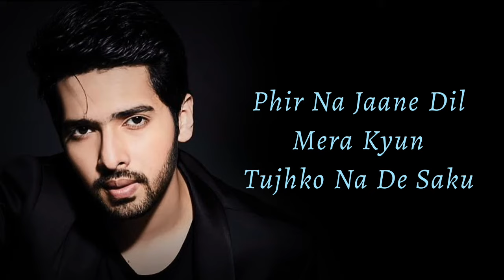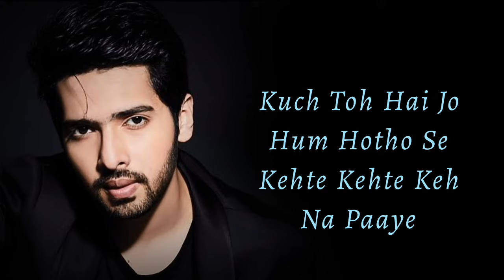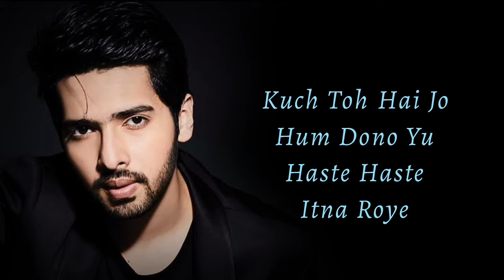Kuch Toh Hain (LYRiCS) Armaan Malik || Do Lafzon Ki Kahaani || Manoj Muntashir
Amaal Mallik, KUCH TO HAI Lyrical Video
song from movie DO LAFZON KI KAHANI directed
by Deepak Tijori starring Randeep Hooda & Kajal
Aggarwal in leading roles. The song Kuch To Hai is
beautifully sung by Armaan Malik, music directed by
Amaal Mallik and lyrics written by Manoj Muntashir.

Song: Kuch Toh Hain
Movie: Do Lafzon Ki Kahaani
Singer: Armaan Malik

Lyrics

Aahatein kaisi yeh aahatein
Sunta hoon aaj kal, aye dil bataa
Dastake dete hai dastake
Kyun ajnabi se pal, aye dil bataa

Kuch toh hai jo neend aaye kam
Kuch toh hai jo aankhein hai num
Kuch toh hai jo tu kehde toh
Haste haste mar jaaye hum

Mujhse zyada mere jaisa
Koi hai toh hai tu
Phir na jaane dil mera kyun
Tujhko na de saku

Kuch toh hai jo dil ghabraye
Kuch toh hai jo saans na aaye
Kuch toh hai jo hum hotho se
Kehte kehte keh na paaye

Jo hamare darmiyaan hai
Isko hum kya kahe,
Ishq kya hai ik lehar hai
Aao ismein bahe

Kuch toh hai jo hum hai khoye
Kuch toh hai jo tum na soye
Kuch toh hai jo hum dono yu
Haste haste itna roye